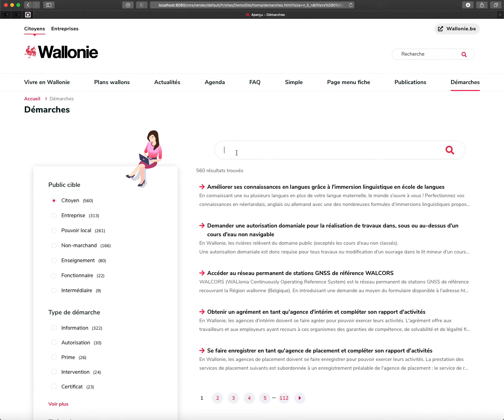Demo Jahia Instant Search (ElasticSearch)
Jahia Instant Search démo/aperçu, basé sur ElasticSearch (Augmented Search GraphQL Jahia backend)
NB: c'est la vitesse réelle de recherche, pas d'édition ou d'accélération de la vidéo ;-)